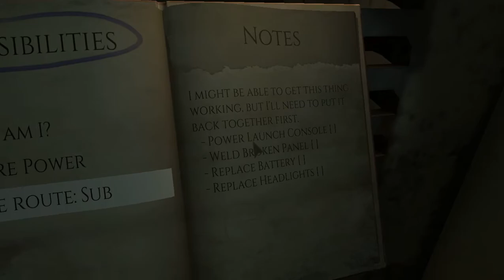Monstrum Gameplay #2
this is game is amazing. i hate it but its amazing hahaha great monsters and they freak you out but is it them that kill me? watch and see haha enjoy!